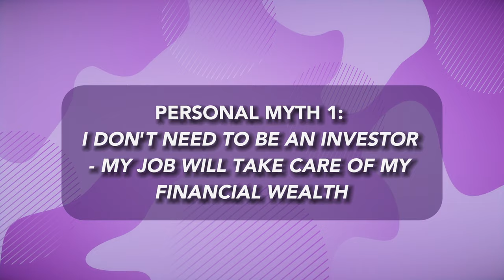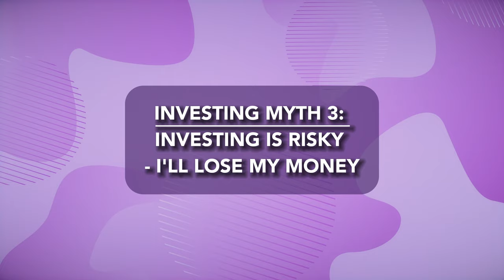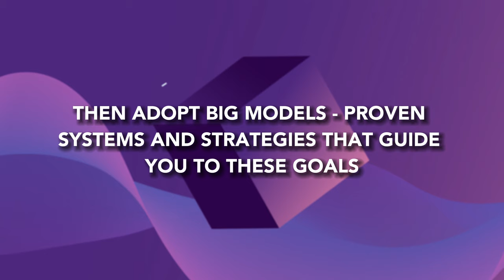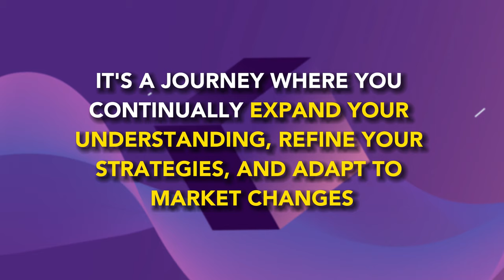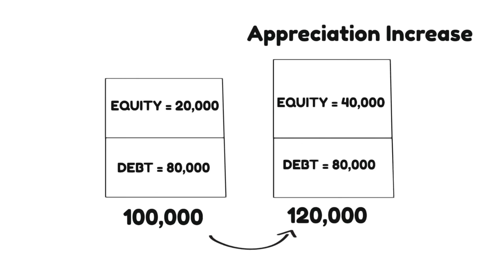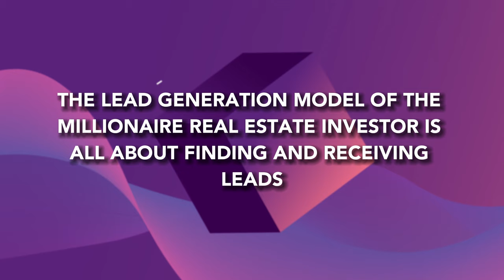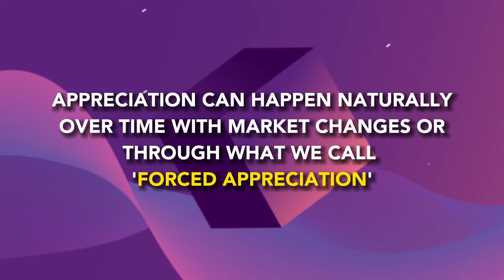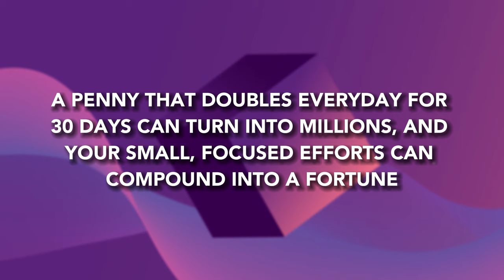The Millionaire Real Estate Investor | BOOK STUDY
You're Just One Book Away from Being a Millionaire Real Estate Investor! Luckily, I read the book so you don't have to.

Gary Keller doesn’t just give you practical, actionable and proven strategies from his own experience. He’s provided interviews from numerous millionaire real estate investors, and has combined all their experience to create this book.

Talk about a goldmine of information!

ABOUT US: Estra Finance is empowering Filipinos for homeownership and entrepreneurial success by finding the best loan options on the market that fits their exact situation. We handle the hard work so you can focus on your dreams. Real estate agents can join our referral program to earn uncapped commissions with successful referrals, and future home buyers can sign up to our waitlist to be contacted when we officially launch in the Philippines.

PLEASE NOTE: The advice given in this video is not reflective of Estra Finance or any of our staff – it is the advice given by the author that we are sharing. For more information about the topics covered in this video please refer to the actual book/author.